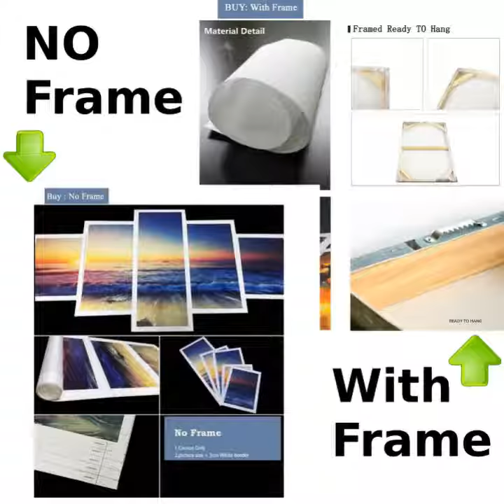SHINING LOTUS CLOCK IN CANVAS_3PCS WALL CLOCK